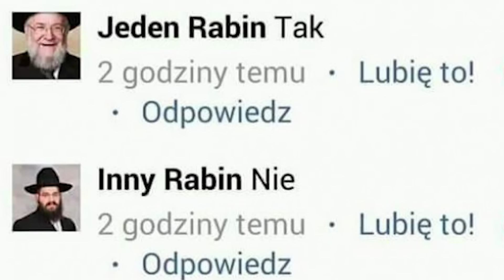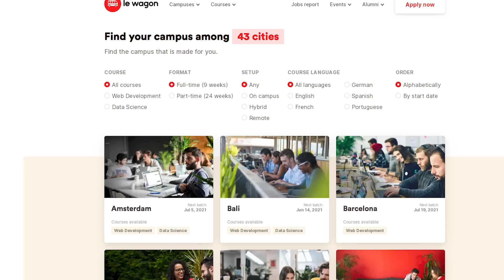Branża IT - jak zostać programistą? Jakich języków programowania się uczyć? Czy polecam bootcampy?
Le Wagon: Coding Bootcamp: Le Wagon: Coding Bootcamp

Hej!
Z tej strony UBA, UBA-Żaneta
Witam Was bardzo serdecznie na moim kanale!
Dzisiaj przychodzę do Was, aby podzielić się z Wami moją historią o tym, jak z absolwentki ASP stałam się pracownicą branży IT? Czy jest to w ogóle możliwe? Jak zostać programistą w 2021 roku? Od czego trzeba zacząć, co trzeba wiedzieć i jakie kursy zrobić? Czy jest jeszcze praca dla juniorów w branży IT?
Dzisiaj omówimy sobie m.in. bootcampy - czy po skończeniu bootcampu łatwo znaleźć pracę? Co oferują kursy programowania i czy są warte swojej ceny? Jakie bootcampy są najlepsze i co oferują? Ile kosztują kursy programowania? Zaznaczam, że ja uczyłam się fullstack programming na bootcampie Le Wagon w Tel-Avivie (kurs obejmował Ruby, Ruby on Rails, bootstrap, HTML, CSS, JavaScript, bazy danych). Po zakończeniu Le Wagon wybrałam się też na Netguru Code College do Poznania. Jaka jest moja opinia o tych kursach? Czy mogę je polecić? Tego dowiecie się z tego filmu :)
Czy trzeba mieć studia informatyczne, aby pracować w branży hi-tech? Ja w tym momencie studiuję informatykę, ale papier z uczelni nie jest zazwyczaj wymagany, liczą się głównie wasze umiejętności i doświadczenie.
Zdaję sobie sprawę, że dużo osób jest zniechęconych do szukania pracy, bo każda firma ma inne wymagania co do juniora, mida i seniora. Nie przejmujcie się, to tak naprawdę w większości przypadków tylko nazwy!
Ile zarabia programista, QA lub inny pracownik IT? Jakich języków programowania warto się uczyć w 2021? JAkie technologie są najbardziej popularne i przyszłościowe? Co jest lepsze: backend, frontend, fullstack? Czy polecam branżę IT? Kto może zostać programistą? Czy można zostać programistą po 30? Obejrzyjcie ten film, to się dowiecie :)

Jak nauczyć się programowania
Branża IT
jak przebranżowić się branża IT
Jak zostać programistą
Ile zarabia programista
Ile zarabia QA
Praca dla junior developerów
kursy programowania opinie
kursy programowania czy warto
bootcamp ile kosztuje
najpopularniejsze języki programowania
najlepsze języki programowania 2021
fullstack
backend
frontend
Ruby on Rails
Java
JavaScript
Python
C C++
HTML
CSS
Github
Github podstawy
Github kurs
studia informatyka
jak zostać programistą moja historia
jak znaleźć pracę programista
jak znaleźć pracę w IT
Le Wagon bootcamp
Netguru
Netguru Code College
najlepsze kursy programowania
najbardziej przyszłościowe zawody
najlepiej opłacane zawody 2021
Jak zarobić pieniądze
plusy i minusy pracy w IT

Branża IT - jak się przebranżowić? Jak zostać programistą? Jakich języków programowania się uczyć w 2021? Moja historia.